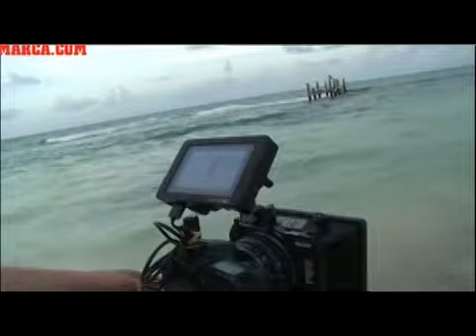Majorete din NBA au lansat un calendar sexi in bikini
Majorete din NBA au lansat un calendar sexi in bikini, Stiri, GspTv, 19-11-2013